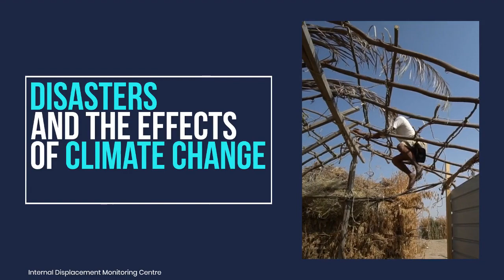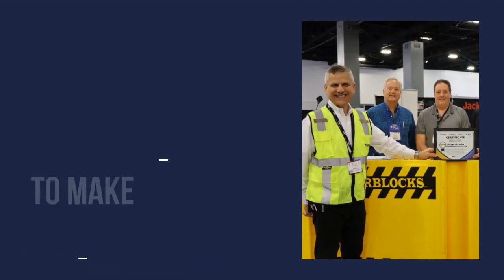Every year, millions of people are forced to flee their homes because of violence and disasters.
Every year, millions of people are forced to flee their homes because of conflict and violence. Disasters and the effects of climate change regularly trigger new and secondary displacement, undermining people’s security and well-being.